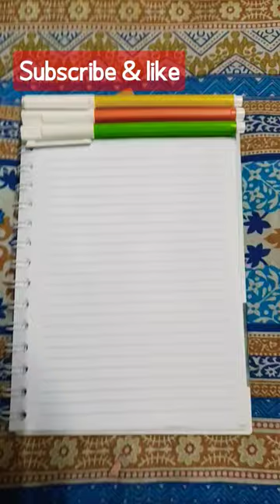art&craft yummy ice cream drawing